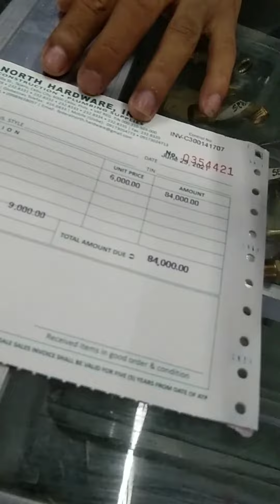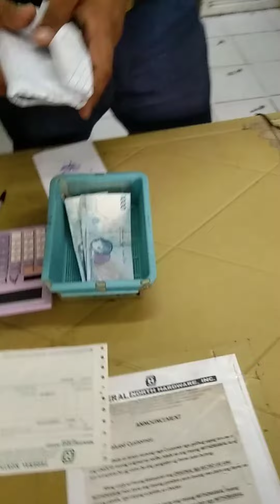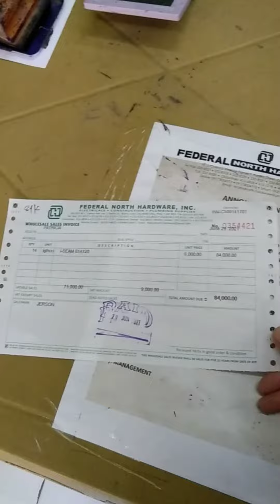Pay delivery charge